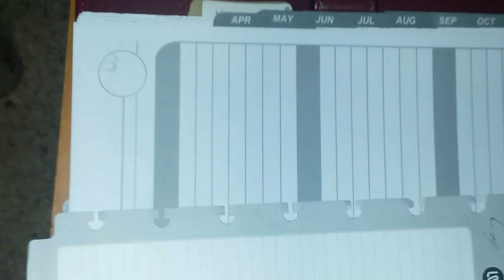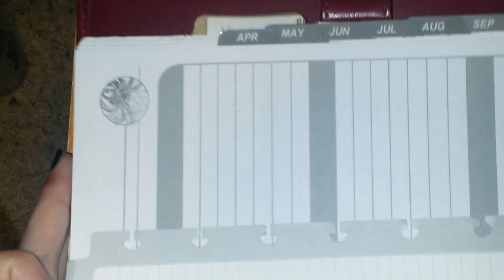The spider Agenda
Just a quick doodle in my planner while I'm trying to plan out my week and stuff. I don't know why I plan, it never works.